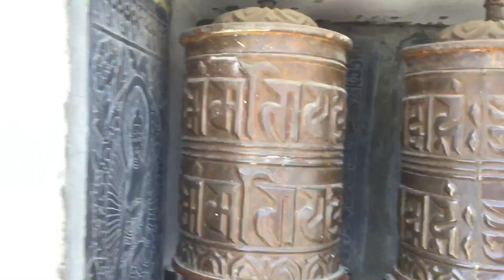Swayambuna Tempel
Namaste Nepal *aum mani pedme hum *